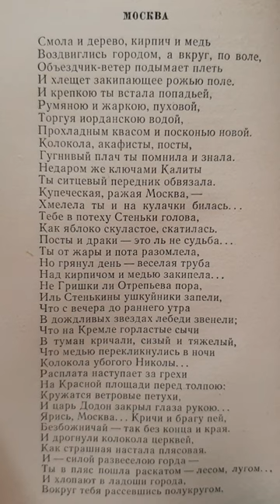Эдуард Багрицкий. Москва. (Отрывок)